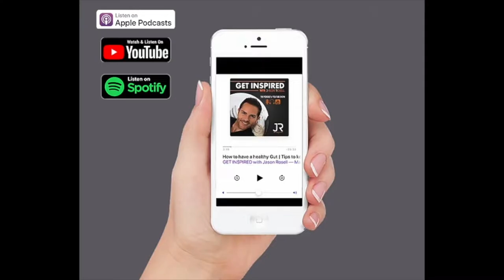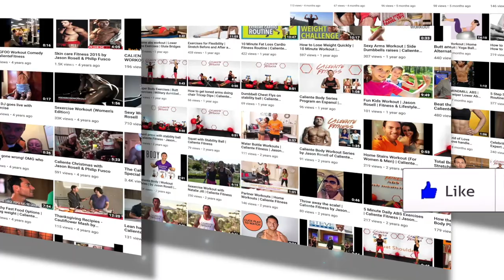How to motivate yourself to obtain everything you want in life | Life Balance | Jason Rosell Podcast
In today's episode of GetInspiredWithJason the podcast and youtube show I give you some insight and some tips on how you can really motivate yourself in many areas to obtain ALL the things you want in your life. I hope this episode encourages you and gets you going! Remember that it is not about being busy, but about being productive.